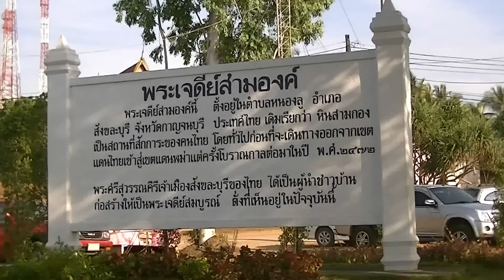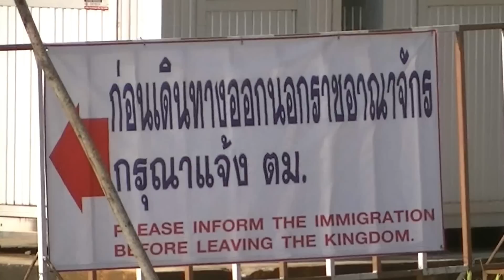ด่านเจดีย์สามองค์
พระเจดีย์สามองค์  อำเภอสังขละบุรี กาญจนบุรี